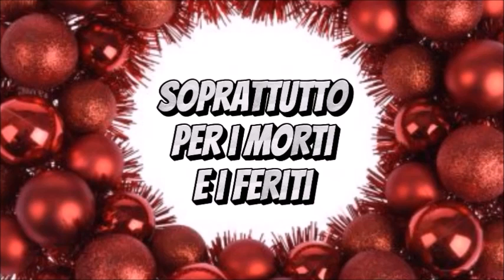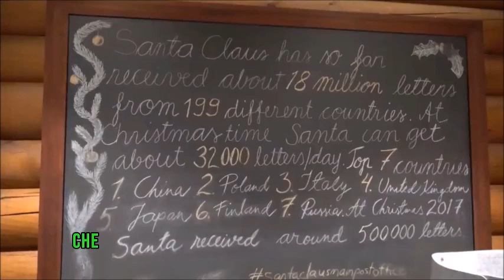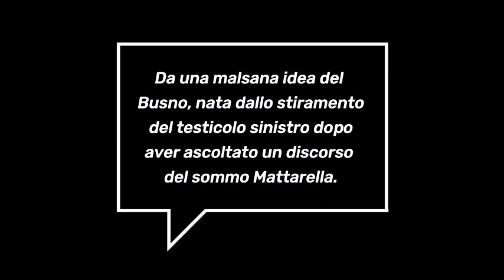A CHRISTMAS CAROL | LO SPECIALE DI NATALE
Pareva brutto non farlo.
Tanti pensamenti e ripensamenti, tanto tempo, ma anche tanto divertimento nel farlo.
Spero sia di gradimento per chi lo vedrà. E speriamo che il Tubo non rompa le balle coi suoi blocchi ad minchiam.
Info tecniche.
Sto migliorando il mio rapporto con CapCut (si dovrebbero notare delle applicazioni mai utilizzate in passato), un programma ottimo che potrei sfruttare al meglio se il mio fedele muletto avesse qualche anno in meno. Ma va bene così, finché dura.